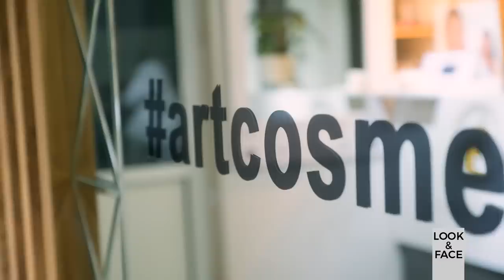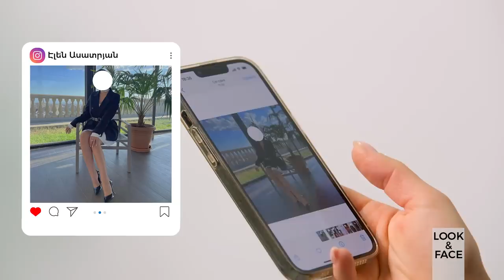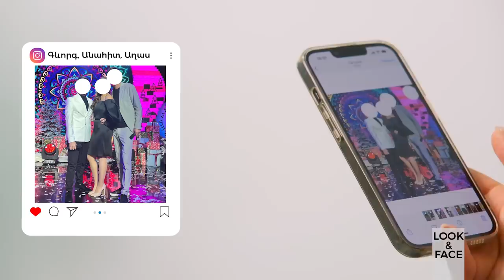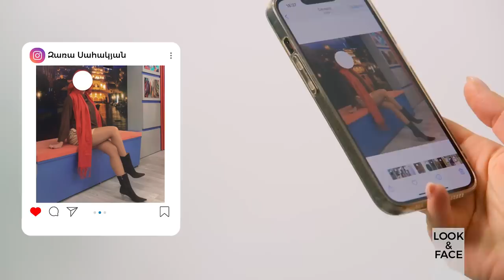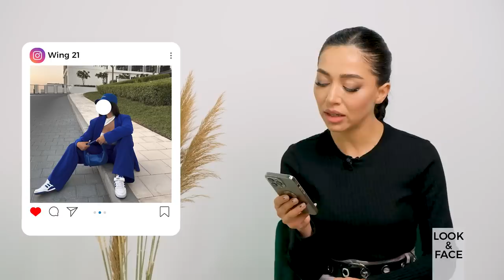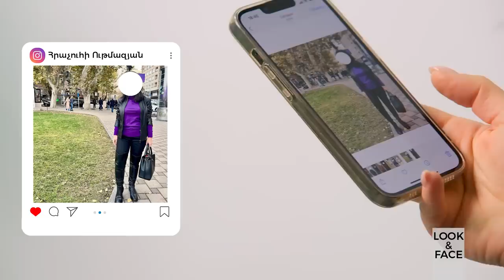Look&Face| «Վթարից տատիս մահացավ,քույրս մահամերձ էր». Լիա Զախարյանը` մենակ մնալու, դաժան փուլի մասին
Look&Face-ը մեր կյանքի ու հագուստի ոճի մասին է։
Բացահայտում ենք հայ հայտնիներին, ցույց ենք տալիս 10 հայ հայտնի մարդու լուսանկար, որոնց դեմքը հյուրը չի տեսնում և անկեղծ ասում է իր կարծիքը look-ի մասին։ Նաև առանձնացնում է հայկական շոու բիզնեսի 3 ամենաոճային մարդկանց իր կարծիքով։